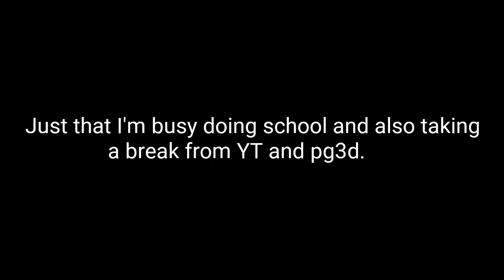1v1 Against No Mans! [1v1 With Subs #12] | Pixel Gun 3D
Its been 2 weeks that I haven't uploaded. Been busy with school and took a break from YT and PG3D and played some other games because of how boring pg3d was. But right now, my aim will be doing bad since I got back from pg3d lol. 1v1 against gay No Mans (jk).